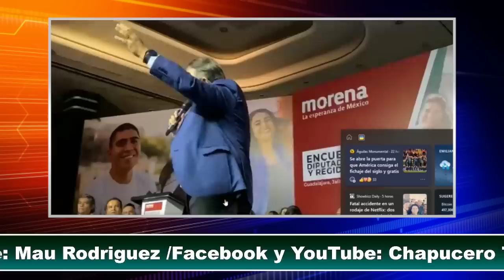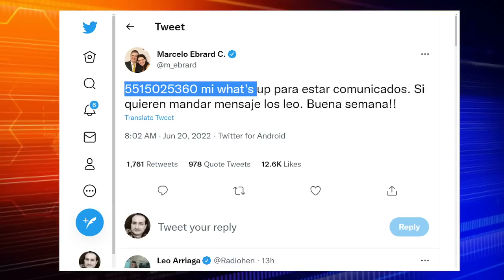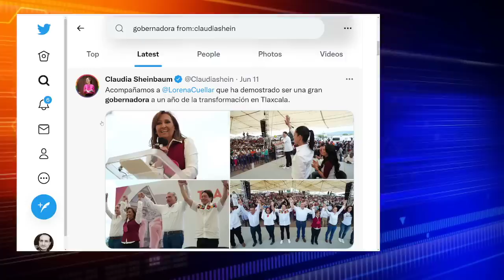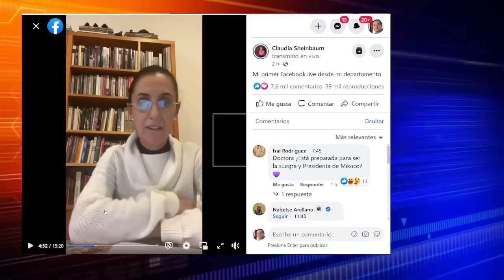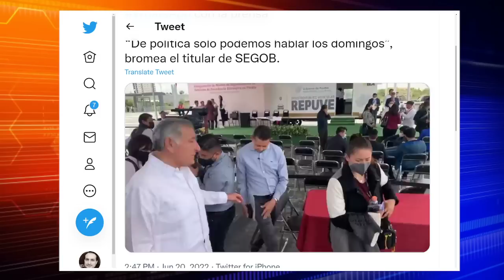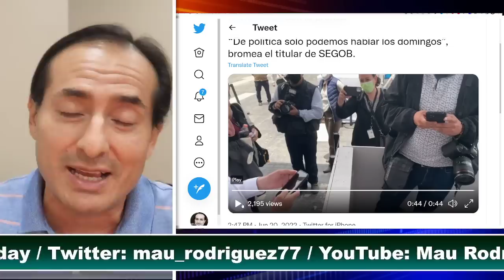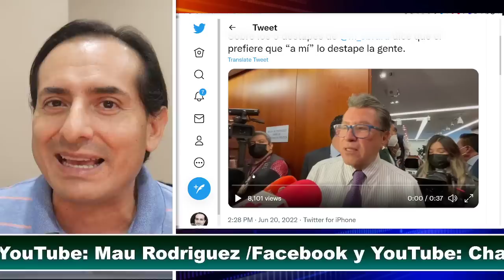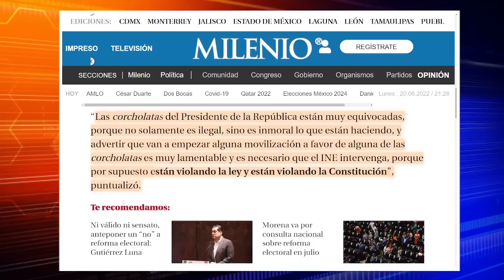ACABA DE PASAR! INESPERADO ANUNCIO DE EBRARD! KENIA PIERDE LA CABEZA. SUCESION DE AMLO. ULTIMA HORA